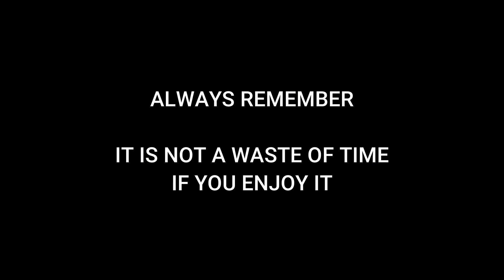Cycle Wheel Clock I Crafting For The Future I Handmade And Customized Gifts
Cycle Wheel Clock I Order Upcycled Gifts And Crafts I Crafting For The Future I Handmade And Customized Gifts

Cycle Wheel Clock specially customized by @Creative_Stairs

We Try To Decorate Your Lives And Homes, Increase The Joy Of Gifting, Keeping The Focus On Environmental Sustainability